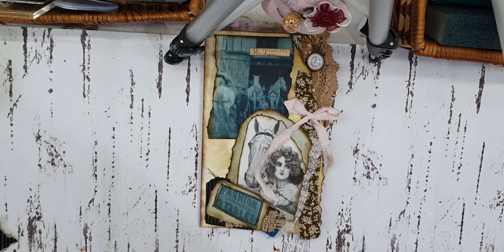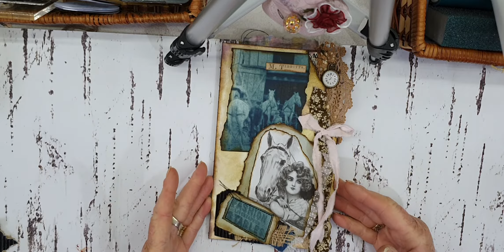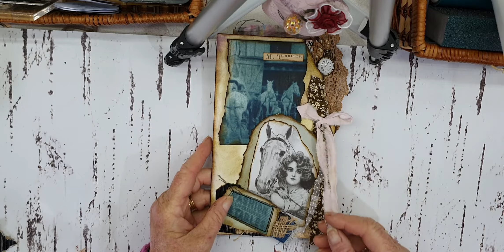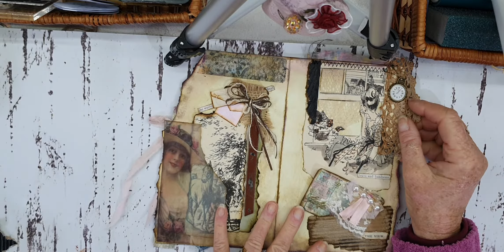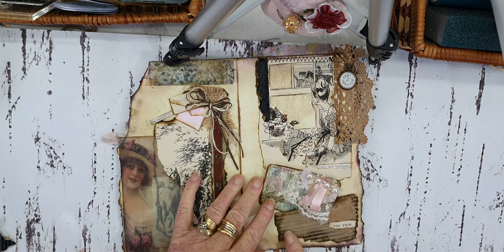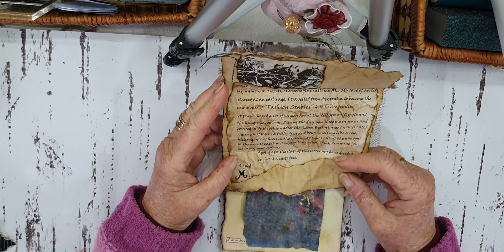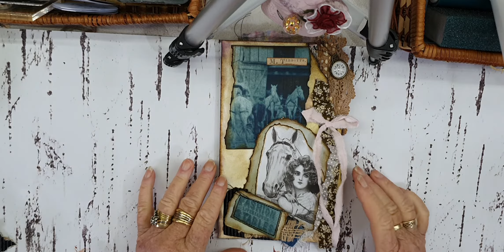Moving to Craftville